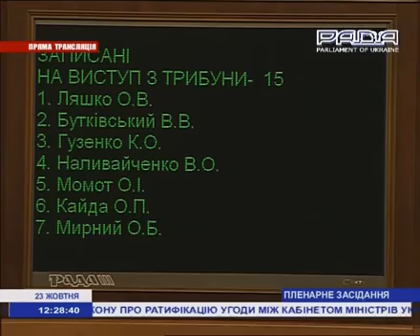Ляшко Геть Партію регіонів!